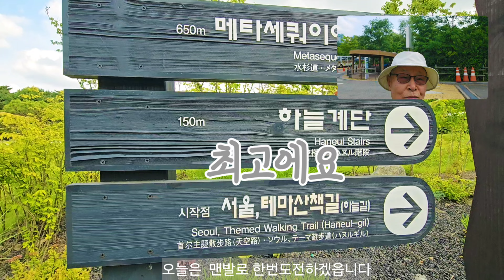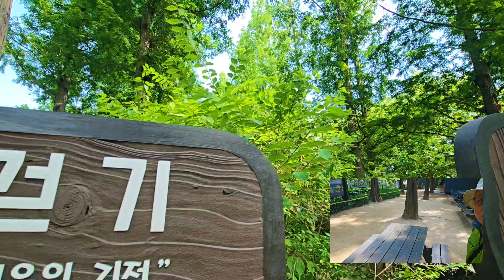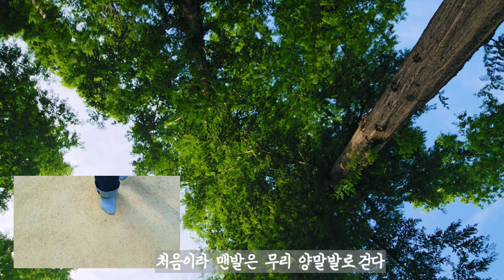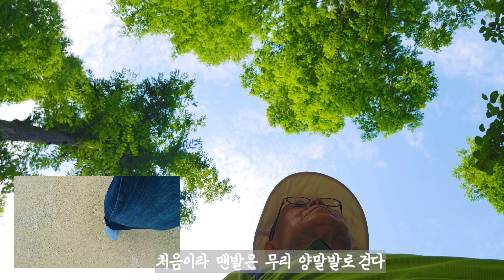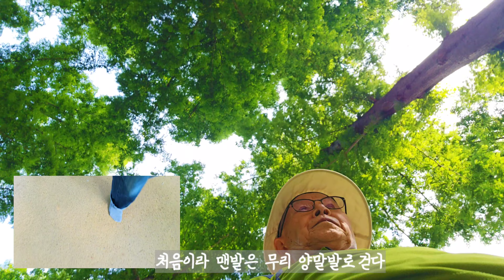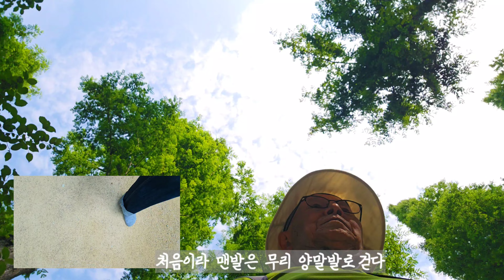4KUHD Barefoot walking 메타세콰이어 숲 맨발 걷기 시도하다2024.06.15.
상암동 하늘공원에 ㄱ 자로 펼처있는 약1000m의 메타세콰이어 숲은  서울에서 가장 걷기 좋은곳이기도 히지만 현재는 만발로도 걸을수있도록 편이시설이 갖추었다  할배도 시도하였는데 처음이라. 약말을 하고 걸었다.

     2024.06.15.